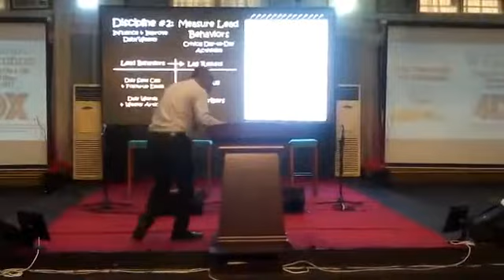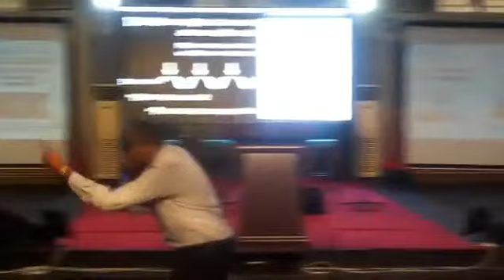4 Discipline of Eexcution at the Real Success Seminar With Pastor Francis Madojemu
The Bridge Network Service